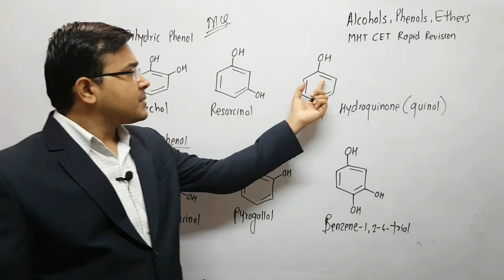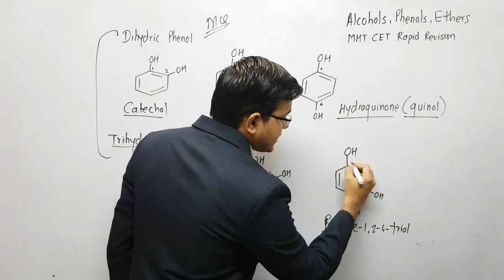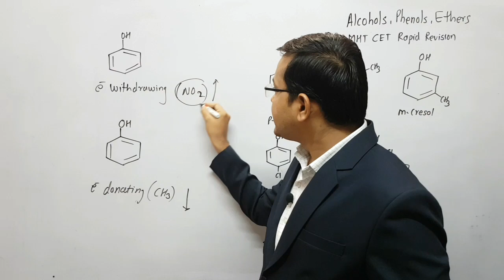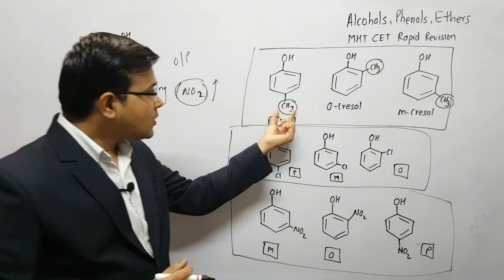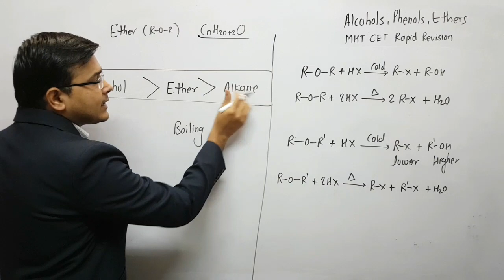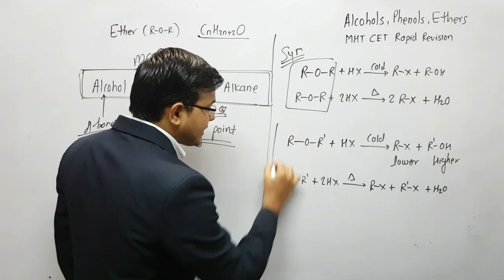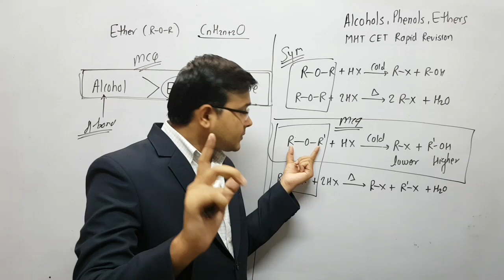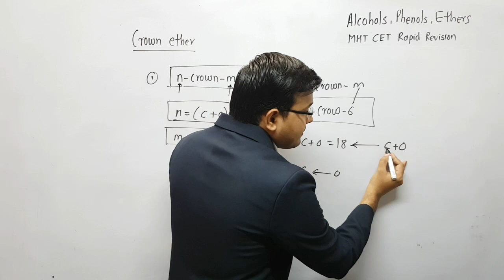Rapid Revision MHT CET Alcohols Phenols L-2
Free online test & Free study materials for this Download our WAGH CHEMISTRY app from play store
MHT CET Chemistry Preparation Tips!
MHT CET 2020 Preparation plan will guide you How to prepare for MHT CET 2020
This Video covers MHT CET basics, Chapterwise weightage
MHT CET 2020- Preparation Tips- How to Crack MHT CET 2020- tricks-MHT CET-Chemistry- How to crack MHT CET
Through this channel i will provide you most important topics which will be beneficial for MHT CET exam
You get Free online test & Free study materials for this Download our WAGH CHEMISTRY app from play store